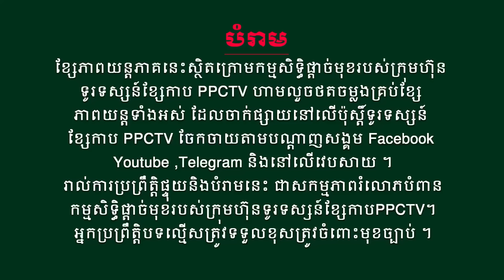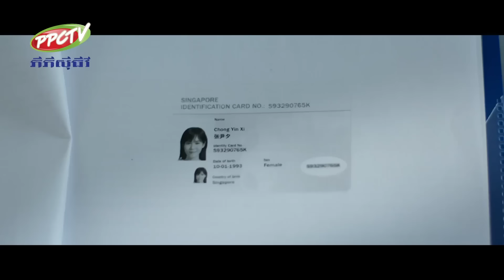រឿង៖ កណ្តាប់ដៃអ្នកការពារ ភាគទី 03